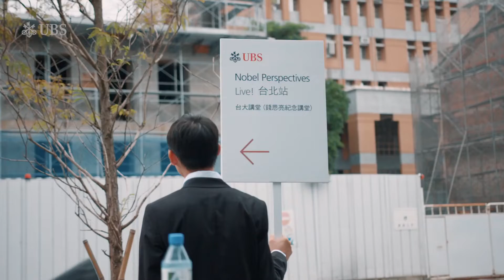Nobel Perspectives in Taipei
At Nobel Perspectives Live! in Taipei, Nobel Laureate Robert Merton talked in front of 750 students about fintech, changing work environments and sustainable innovations.

After Singapore, Shanghai, New York, London and Hong Kong, Nobel Perspectives Live! in Taipei was our sixth event where Nobel Laureates in Economic Sciences and students discussed the most important questions facing young people today.

For more information about Nobel Perspectives Live! and our Taipei event,

We’ve teamed up with more than 45 Nobel Laureates in Economic Sciences. Together, we tackle questions around sustainability, technology, finance and society.